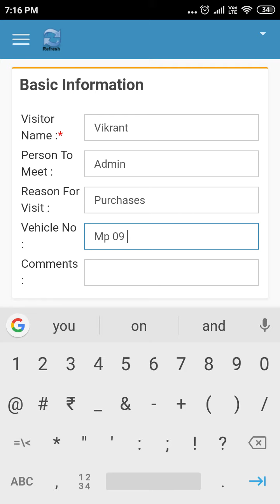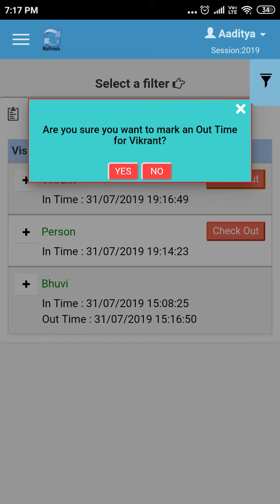Introducing new Feature -- visitor log book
This feature helps the customer to keep a track record of any and every person that enters the building.
You can snap the picture of the person and there verifying documents to ensure security and safety of your institution